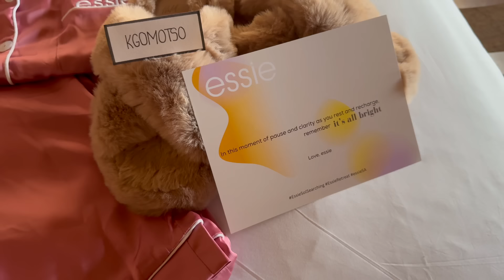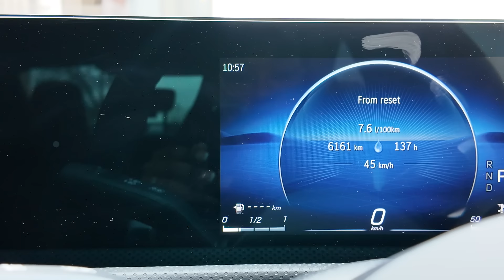VLOG: Essie Brand Trip- Going To Bela Bela + Good Times | South African YouTuber | Kgomotso Romano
Hey lovelies 🌸🌸

XOXO